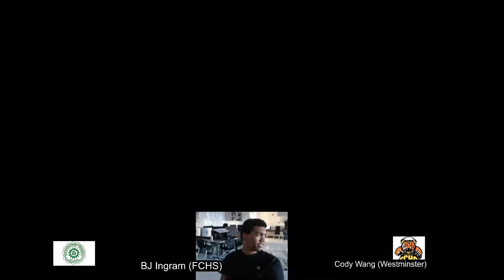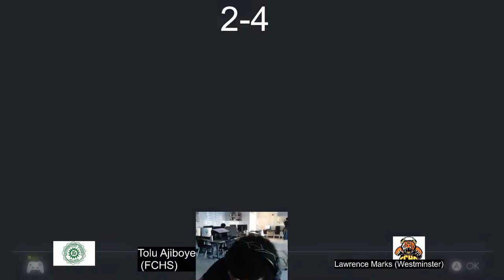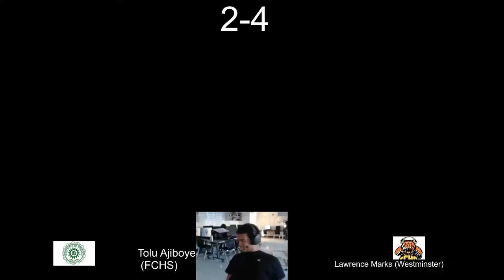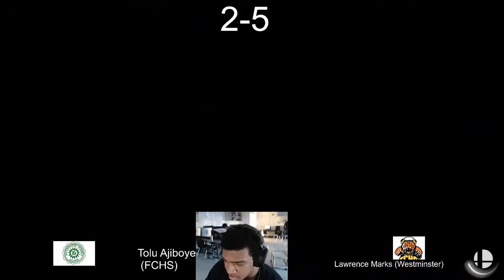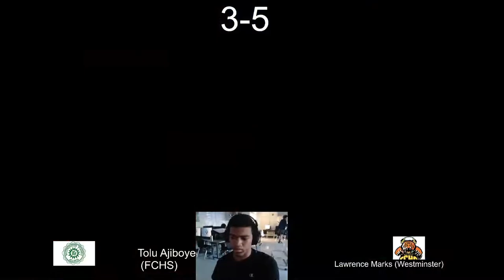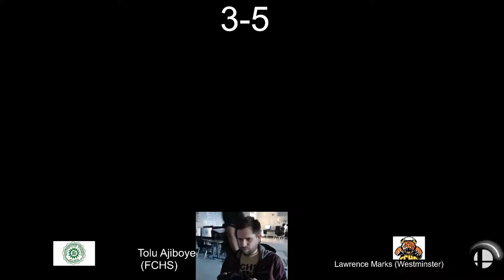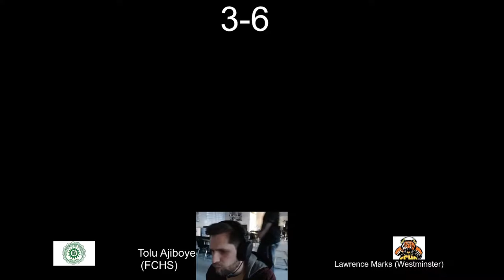Fayette County High School vs. Westminster Schools (Super Smash Bros. Ultimate - PlayVS Fall 2021)